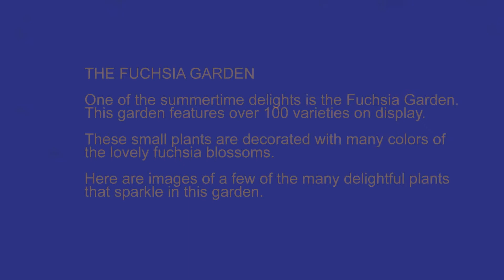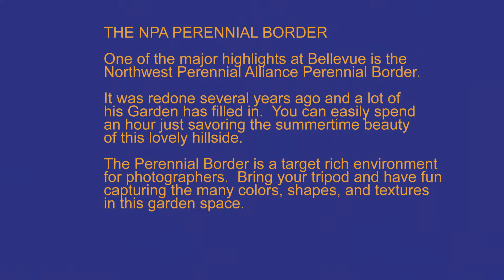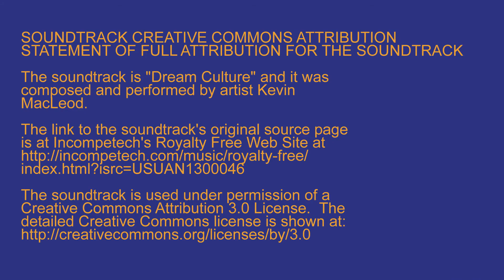The Dazzling Scenery at the Bellevue Botanical Garden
This 53 acre botanical garden is part of the city of Bellevue park system.  The garden features formal gardens as well as walks through woods. This is a great place for viewing outstanding landscaping, photography, painting, strolling, and meditating.

This is one of the most beautiful places in the Seattle area.

The Garden unveiled its new Visitors Center in 2014 and it is one of the Garden’s features on this video.

I have over 100 videos posted about exploring Seattle and other areas.

For more information about exploring Seattle, please check out my web site that has over 400 pages and over 2,000 photos.  The site is